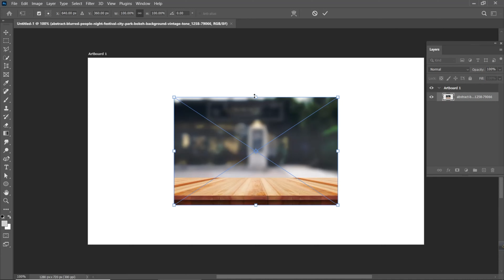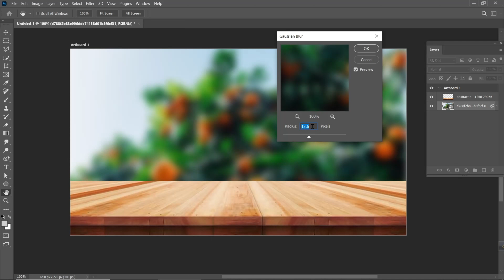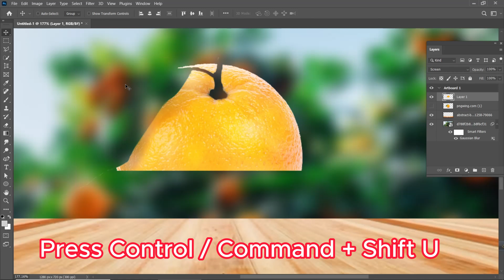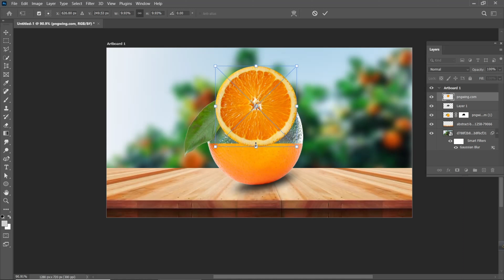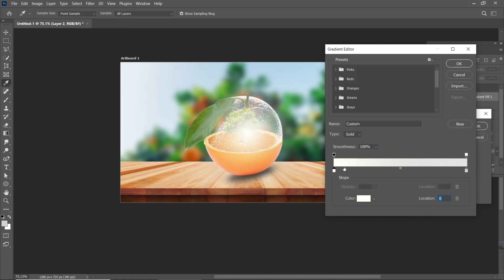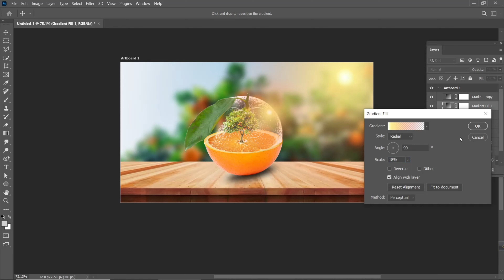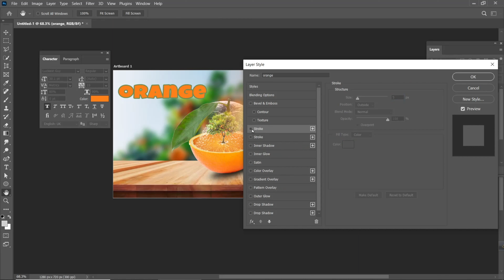Best! Photo Manipulation Technique in photoshop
Best Photoshop Manipulation Technique  Free